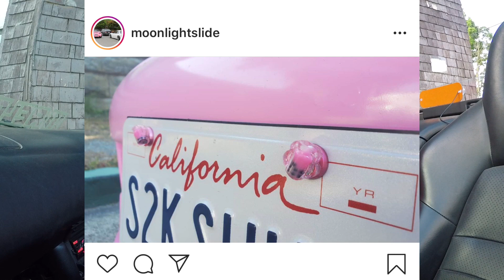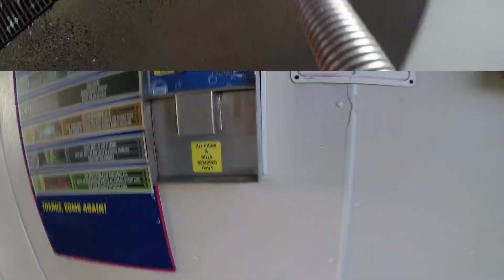Care Package from S2Ksuki